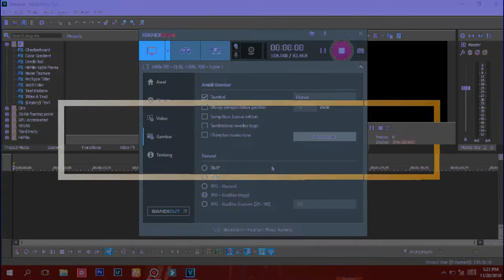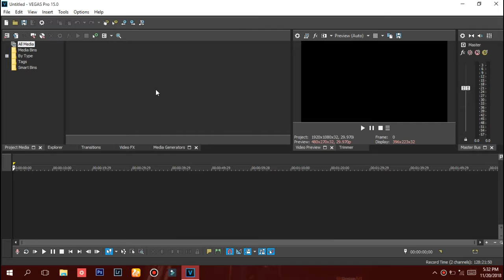Tutorial cara memunculkan tools/alat yang hilang/kehapus di sofware sony Vegas pro 15 terbaru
Ok guys kali ini gue Bikin Tutorial Cara memunculkan tool yang hilang di Sony Vegas pro Pantengin terus channel Dan Saksikan Juga Vidio ² lainnya dan jangan lupa di like share dan di subscribe Thanks For Watching